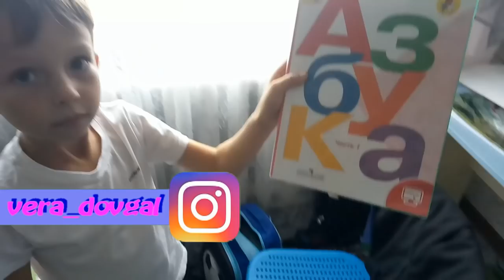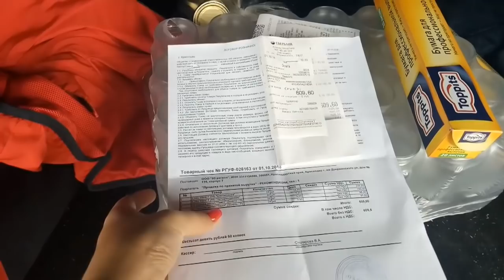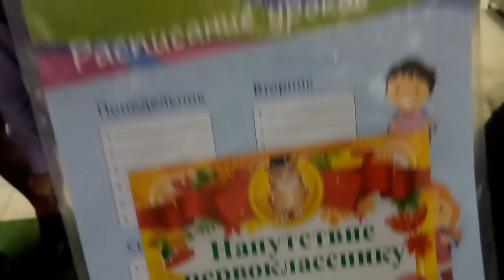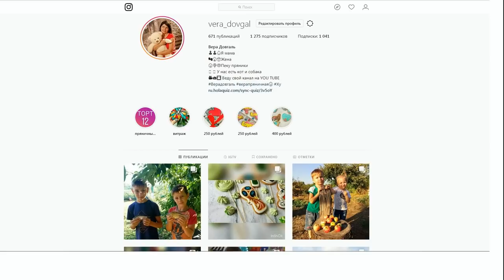♥Хуторянка ✔ПОСВЯЩЕНИЕ В ПЕРВОКЛАССНИКИ ✔ПРАЗДНИК В МУЗЫКАЛЬНОЙ ШКОЛЕ ✔ 2 октября 2018